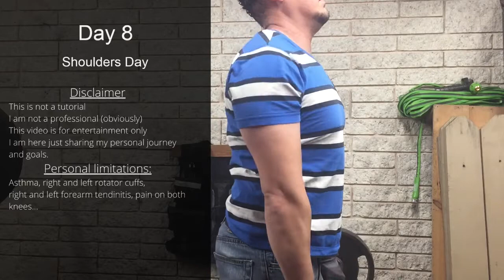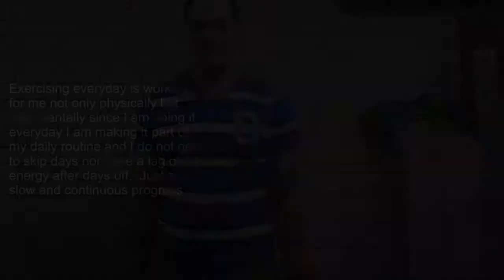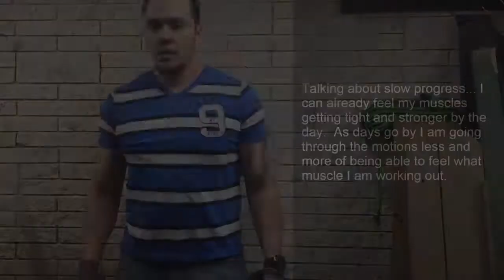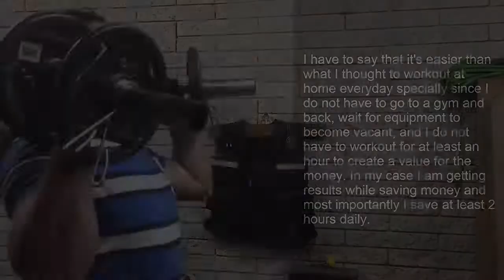Week 2 Monday Workout Shoulders | Average guy tying to get back in shape journey